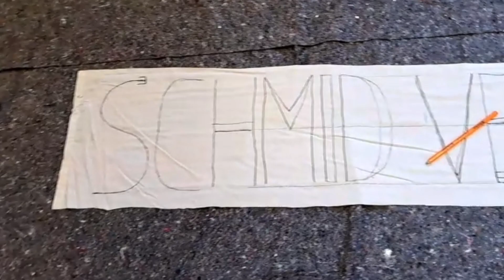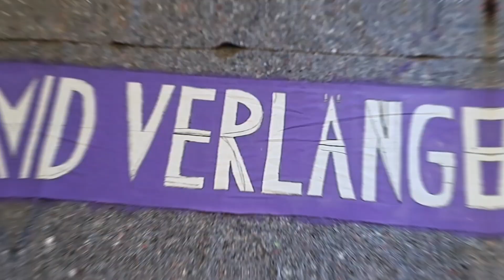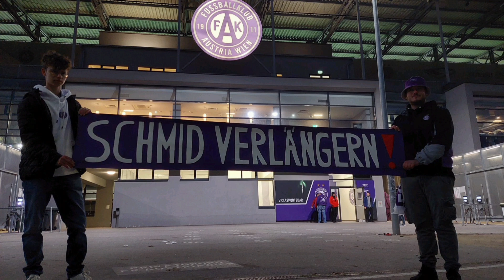Schmid verlängern - Making Of